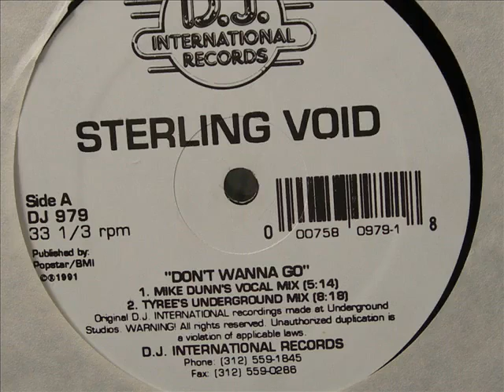Sterling Void - Don't Wanna Go HELLAS MACEDONIA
house dans musik μουσικη χορευτικη χαμος στην ελλαδα